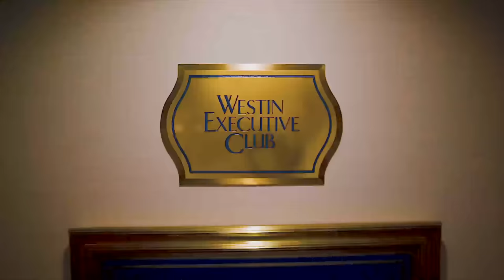自動車税/固定資産税の支払いでANA/JALマイルを貯める✈️nanacoで実際に支払う方法解説🗒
固定資産税を実際にセブンイレブンにてnanacoで実際に支払ってきましたのでどういった感じなのか、複数枚の支払いはどうやるのか解説していきたいと思います。

✅自動車税/固定資産税の支払いでANA/JALマイルを貯める方法まとめ🗒

【目次】
00:00 今回動画について
01:08 nanacoの基本情報
02:33 ANAカードで決済する場合
03:22 アメックスで決済する場合
05:15 ポイント獲得について
06:25 実際利用方法の様子
09:55 まとめ

番号　00059449

☑️使用機材